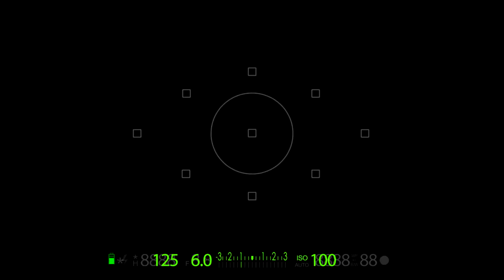"Xəzər Lənkəran" Instagramda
Komandamızın oyun və məşqlərindən, eyni zamanda, futboldankənar həyatından ibarət fotoları izləmək üçün instagram səhifəmizi izləyin